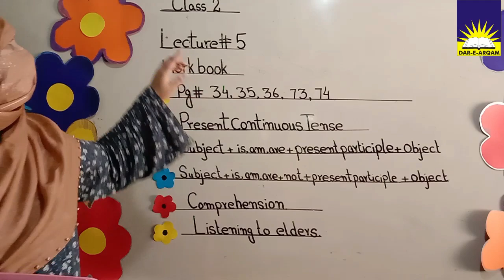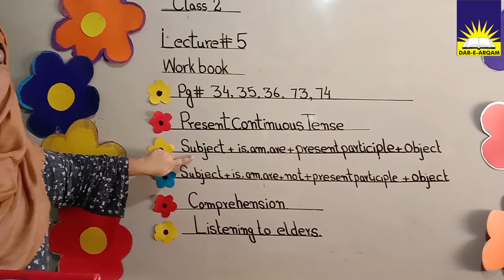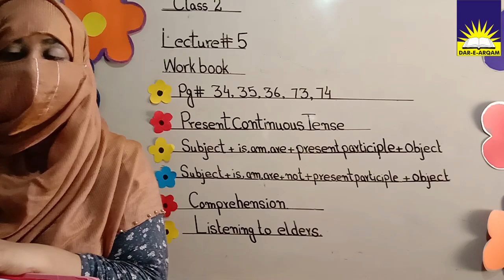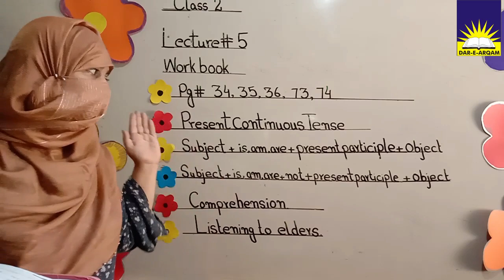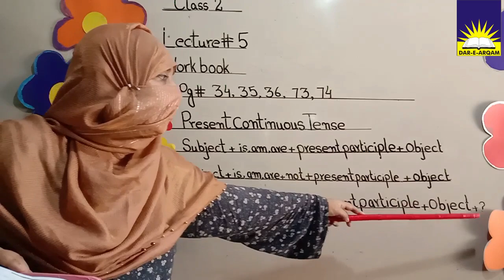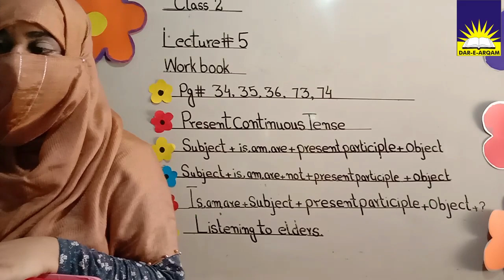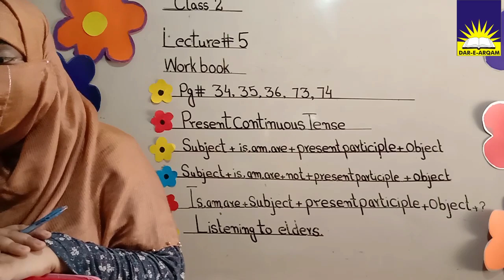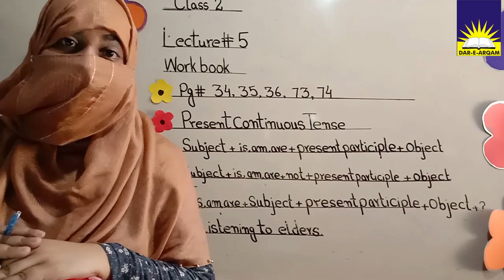Class Two | English | Lecture 5